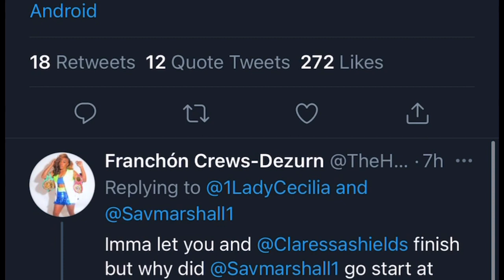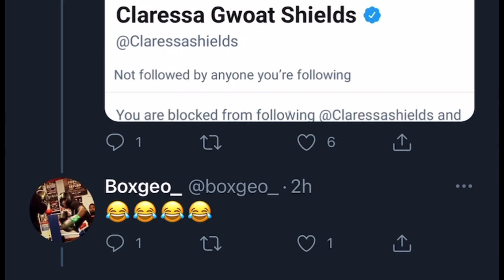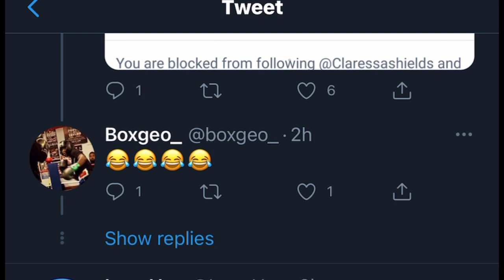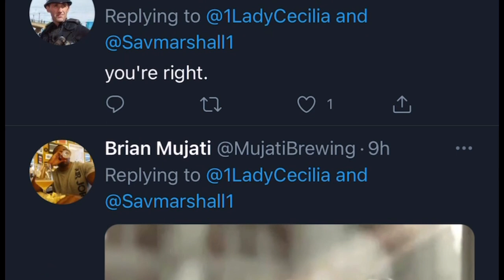Wow Cecilia Breakhus to Claressa Shields regarding Savanah Marshall | Esnews female boxing